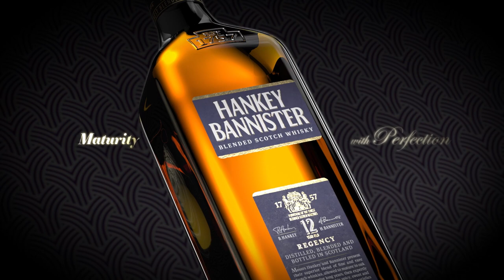Hankey Bannister | Substance with style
We blend only the best Lowland grains with Highland and Speyside malt whiskies to create our mouth-wateringly flavoursome blended Scotch whisky range.